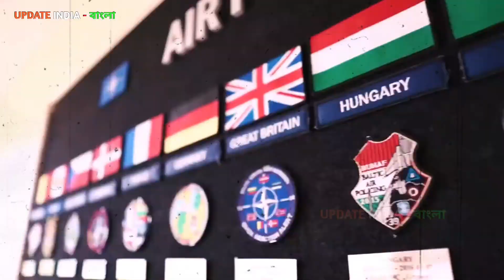জার্মান ট্যাংকের কারনে বিশ্ব বিপদে পড়তে পারে 😱